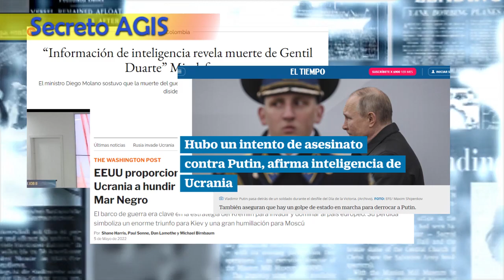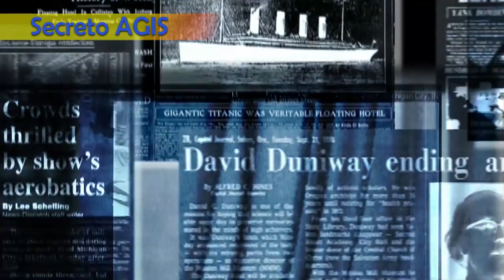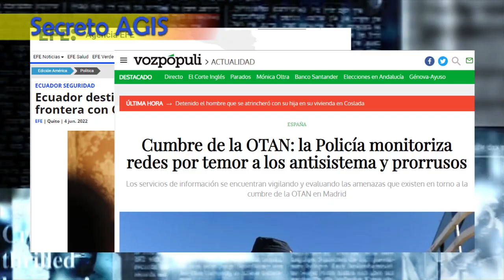Entrevista AGENTE DE INTELIGENCIA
¡Atención a todos los amantes del espionaje! Hoy quiero presentarles un libro que los sumergirá en un mundo de secretos ocultos y operaciones encubiertas: "En las Sombras: Los Secretos del Espionaje". Este cautivador libro es una ventana a un universo clandestino donde las agencias de inteligencia y los espías actúan en las sombras para proteger intereses nacionales o desestabilizar a sus enemigos.

Quieres conocer las técnicas usadas por los espías? este es tu libro

Con seudónimos, movimientos clandestinos y una variedad en técnicas de recopilación de información, los agentes de inteligencia desarrollan su trabajo por intereses de gobiernos en el marco de la seguridad nacional o por intereses corporativos.